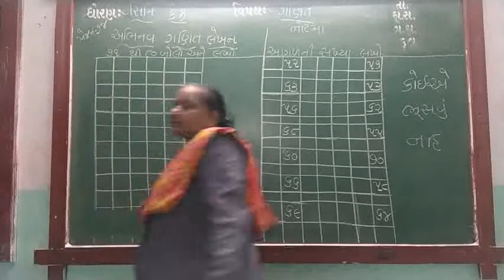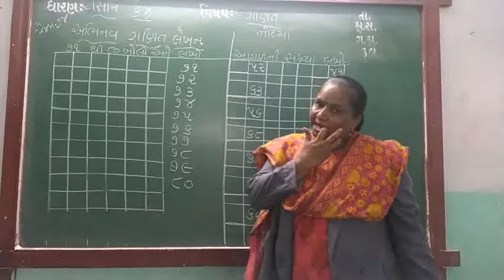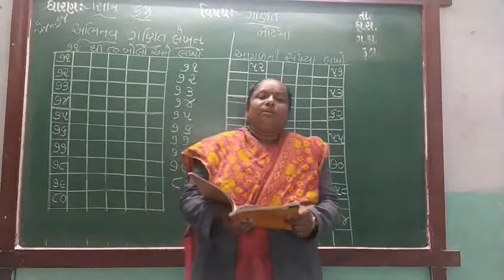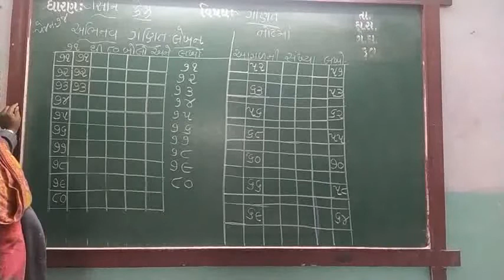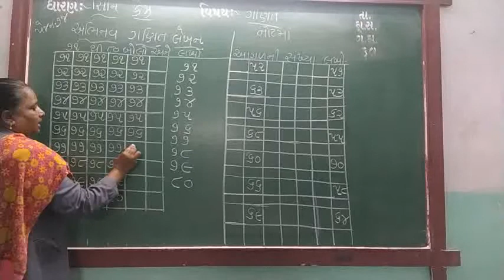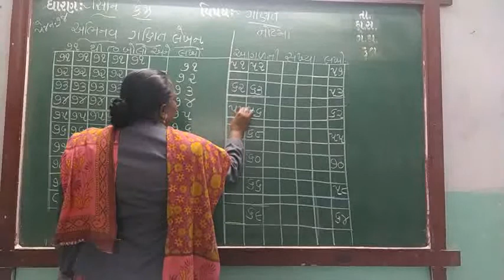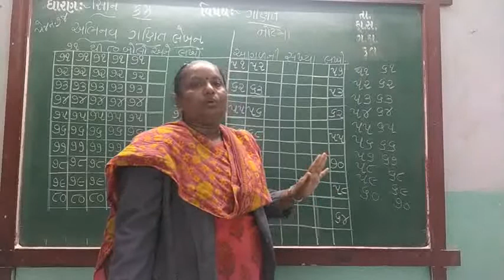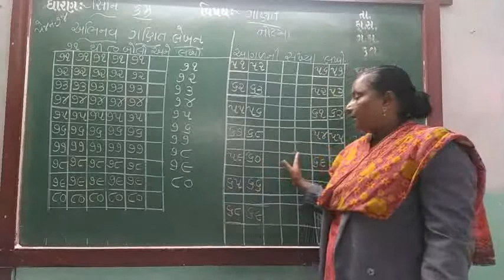GUJ MED STD SR KG SUB MATHS SWA POTHI PGNO 74